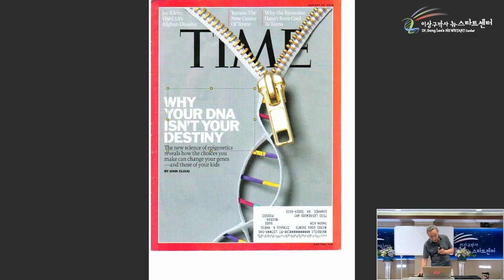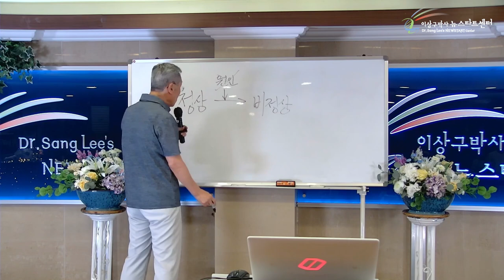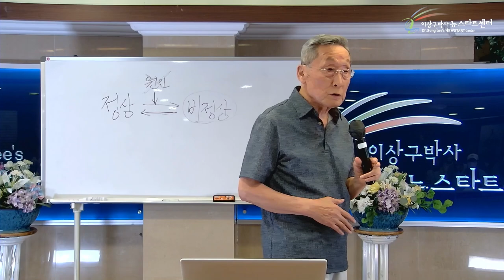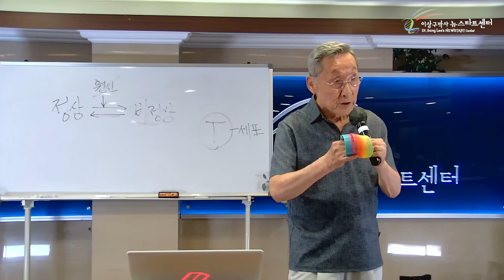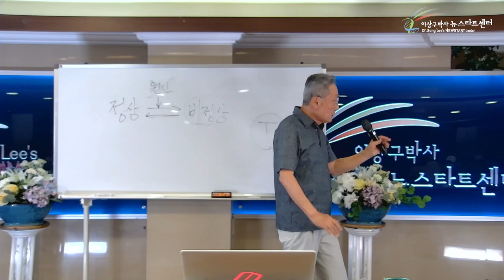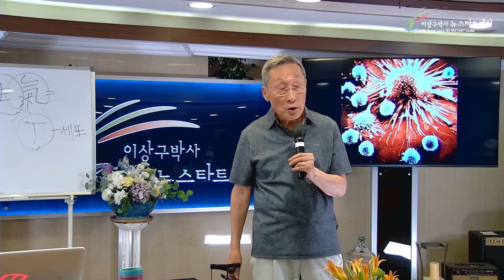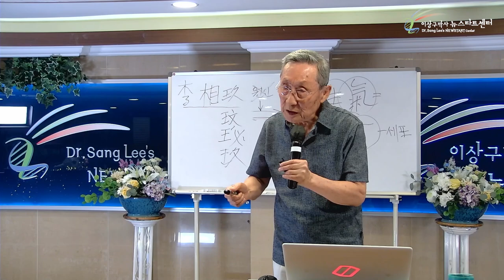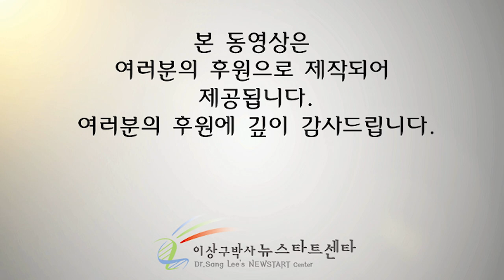[뉴스타트 건강강의 1강] 질병의 원인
[타임라인]

00:00 병의 원인
05:11 왜 당신의 유전자는 운명이 아닌가
09:30 유전자의 변질
14:28 유전자를 되돌릴 수 있다
17:19 T-세포
24:23 암세포는 매일 생긴다
27:55 암세포를 정상세포로
33:46 유전자를 킨다?
41:45 모든 약은 독물
47:44 진,선,미
50:32 생기란? 정신적에너지
01:05:57 좋은 생각을 해야하는 이유